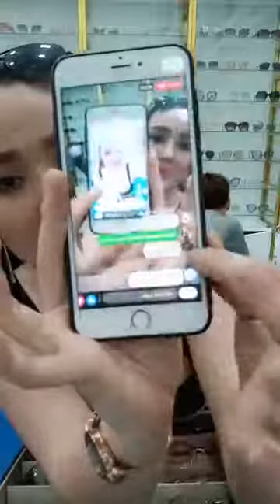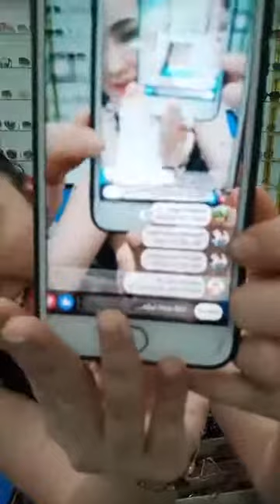Mua thanh lý máy in , Máy photocopy , Laptop , Máy tinh Cũ hỏng , Mua thanh lý tivi ,